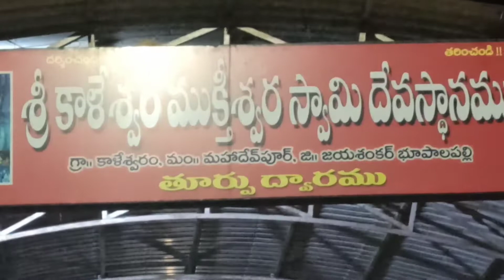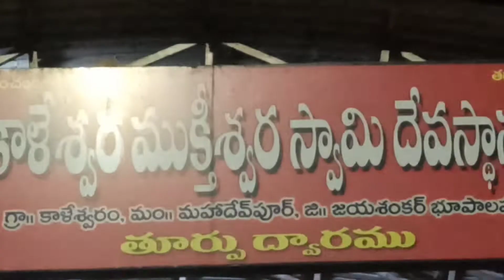medaram to kaleshwaram ||మేడారం నుండి కాళేశ్వరం